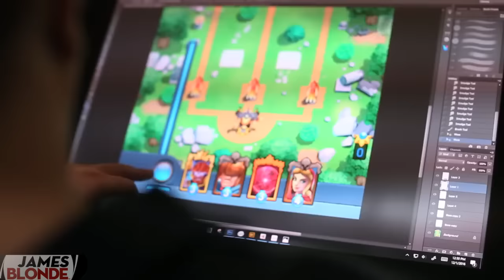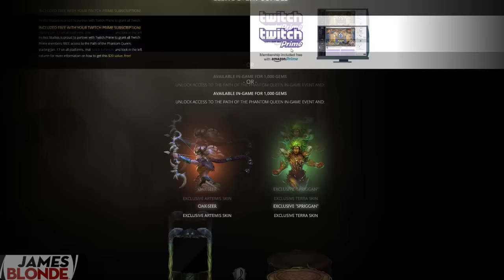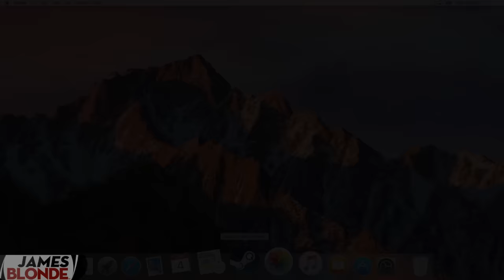Weekly Gaming Recap #7 Jan. 9th - Smite, Conan Exiles, Project Ariana & More!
JamesBl0nde's Weekly Gaming Recap #7! Welcome to the new channel and a fresh start!

I'm back! Sorry guys, these last few months have been rough! I've moved, started a new job and prepared for my new baby boy! It's a new year and a fresh start so lets make the best of it!

Weekly Gaming News summary for the week of January 9th, 2017 (Jan 2nd - Jan. 9th).

Hi-rez talks about season 4 changes along with the new pantheon and Goddess:

Music @ 0:00 - 1:14, 5:42 - 6:56, 7:47 - 8:03, 10:05 - 10:46 & 11:46 - 12:25
Music Supplied by Monstercat: Melodymania